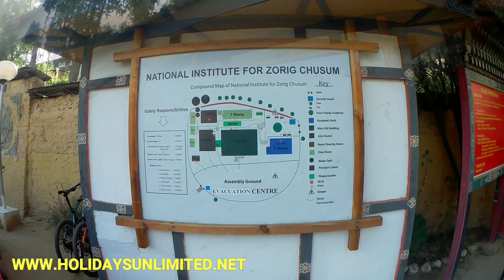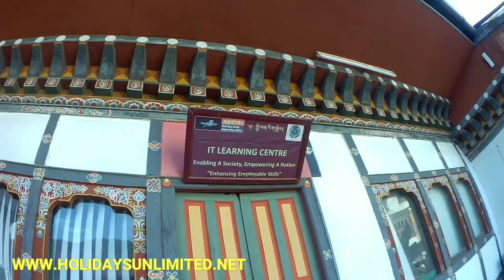What are the 13 traditional arts and crafts of Bhutan? | National Institute For Zorig Chusum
how many arts and crafts are there in bhutan?
what is bhutanese art and craft?
what are the 13 bhutanese arts and crafts?
who introduced art and craft in bhutan?

My Gears:-
1.My Mobile 1:- Oppo A31 [ 6GB Ram & 128GB Storage]
2.My Mobile 2:- SAMSUNG GALAXY M32 [ 6GB Ram & 128GB Storage ]
3.My Mobile Audio Mic:- Boya Condenser Microphone
4.My Mobile Gimbal:- hohem iSteady Mobile Gimbal Stabilizer
5.My Ring Light with Tripod Stand:- DIGITEK
6.My Smart LED Bulbs:- Havells 9W LED White Bulb Pack of 2
7.My Boltove® 8FTX14FT Green Backdrop Background Rod Pocket
8.My 4K Action Camera 1:- Sjcam SJ8 Pro
9.My 4k Action Camera 2:- GoPro HERO9 Black
10.My Hohem iSteady PRO 3 3-Axis Handheld Gimbal for GoPro
11.My Rode Video Micro Compact On-Camera Microphone
12.My Memory Card 01:- Samsung Teflon Evo Plus 64GB
13.My Memory Card 02:- SanDisk Extreme 128GB
14.My Gorilla Mini Tripod:- DIGITEK Mini Tripod [13 Inch ]
15.My Tripod:- Amazon Basics 50 Inch Lightweight Tripod with Bag
16.My External Hard Disk 01:- Seagate Backup Plus Slim 1 TB
17.My External Hard Disk 02:- Seagate Backup Plus Slim 2 TB
18.My Laptop:- HP Chromebook Thin and Light Touchscreen Laptop

    Hey there, I’m Sukanta Sen from Kolkata. Basically I am from travel and tourism industry and my hobby is to travel whenever I get a chance. I am travelling through local destinations in India and also abroad and documenting my travel videos here on YouTube.
    If you like my work, you may consider donating. Your donation will be used to upgrade my gadgets and also to meet the travel expenses.

Sukanta Sen [ sukantasen ]
Live:- Kolkata West Bengal India
Hometown:- Madanpur Nadia-741245 West Bengal India